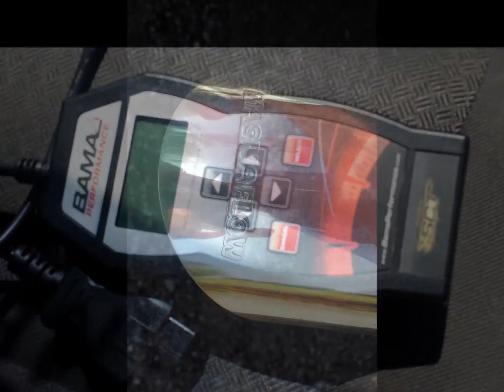2002 Mustang GT Flowmaster 10 BBK Offroad X-Pipe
Mustang GT 4.6 + BBK X-Pipe - Catalytic Coverters + Flowmaster 10 + 3.0 Inch Magnaflow Tips = Raspy Loud Exhaust :)

Thanks for the subs everyone 🙏🏾🙏🏾💯💯